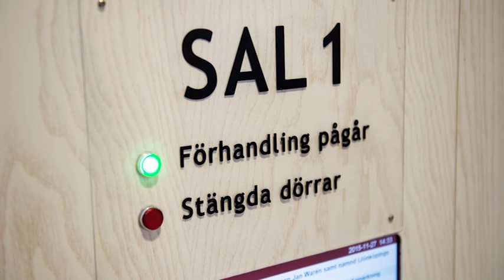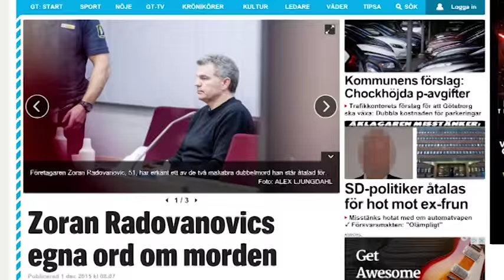Dubbelmördarens egna ord: ”Ställde mig snett bakom”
51-åringen erkänner mordet på ett äldre par i Norrahammar.